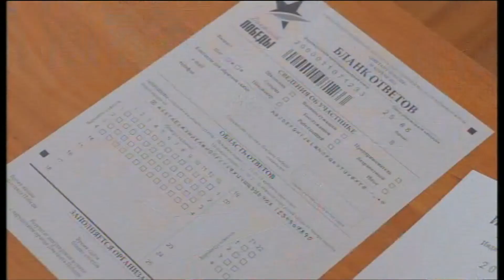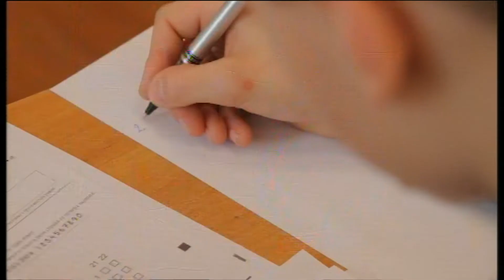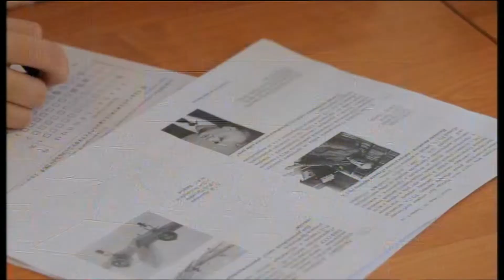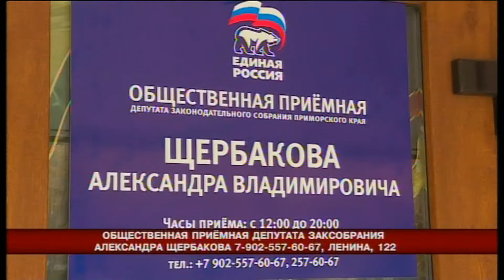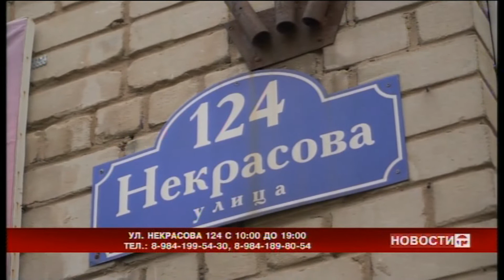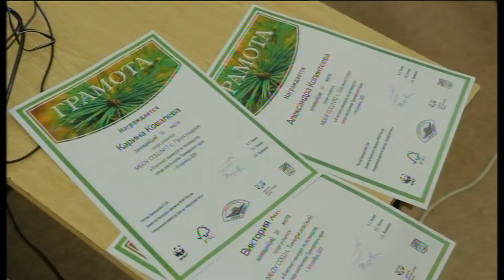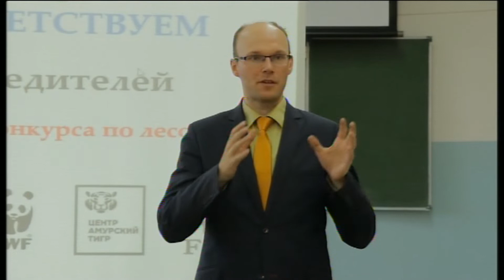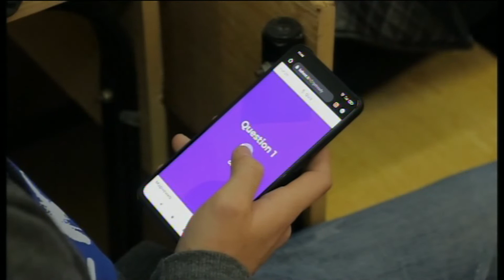Телемикс Новости. 05.05.2021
Смотрите  эфире:
- Всемирная акция. "Диктант Победы" написали уссурийцы.
- От младших старшим. Суворовцы поздравили с праздником Победы ветеранов.
- Общественная приёмная. Горожане с просьбами и предложениями теперь могут напрямую обращаться к депутату заксобрания края.
- Свободное падение. Парашютный сезон открыли на Барановском аэродроме.
- Результаты работы. Отчетный концерт провели в детской школе искусств.
- Дебют десантников. Военные и спортсмены боролись на Всероссийских соревнованиях памяти Валерия Асапова